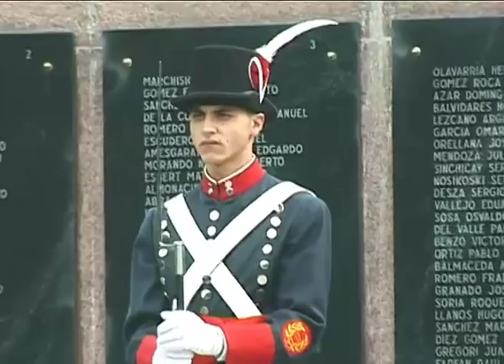Buenos Aires, Argentina 2002 Travel Channel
[dt.] Buenos Aires, Argentinien -- oft bezeichnet als das Paris Südamerikas -- ist eine Stadt auf dem Wege zur Normalität  mit 13 Mio. Einwohnern.  Noch sind nicht alle Wunden der Militärdiktatur und der Währungsreform verheilt. Der Film zeigt Impressionen der Stadt und Szenen von den Unruhen um den Jahreswechsel 2001_2002.

[en.] Buenos Aires the capital of Argentina, often described as the Paris of South America, is a town with 13 million inhabitants on the way to the normality. All wounds of the military dictatorship and the currency reform did not heal yet. The film shows impressions of the city and scenes of the disturbances around the turn of the year 2001_2002